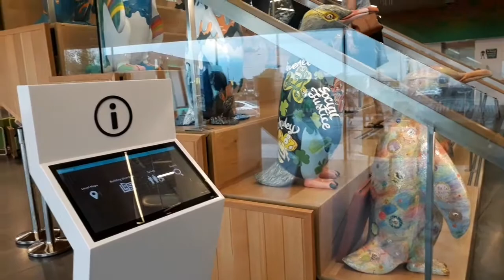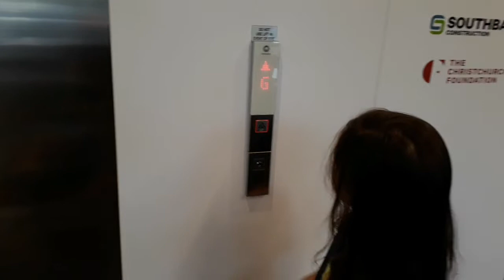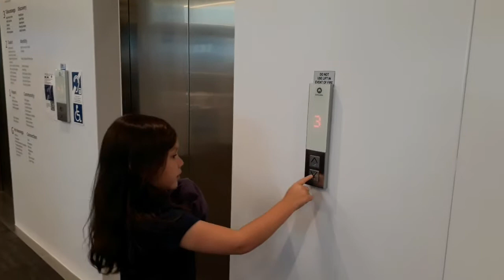New Zealand's Biggest and most modern Library | Family Vacation 2021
I was amazed how big is the Christchurch Library. It is a 5 storey building and has a play area for kids. It is the biggest and the most modern public library in new Zealand.